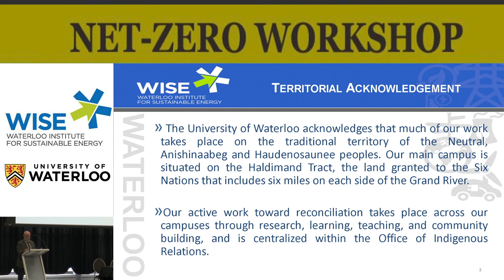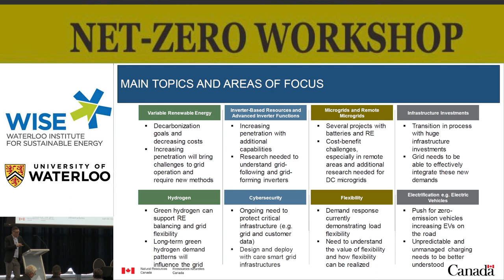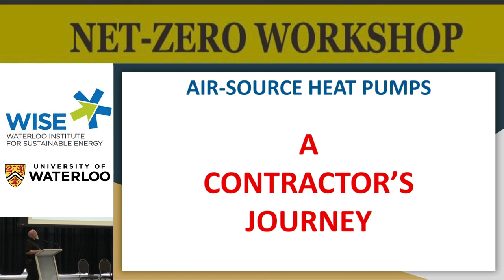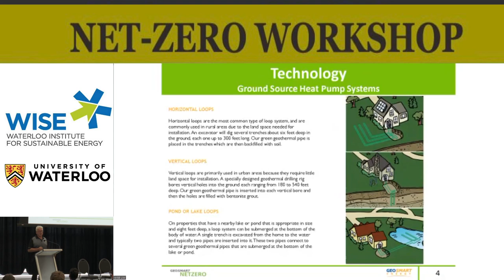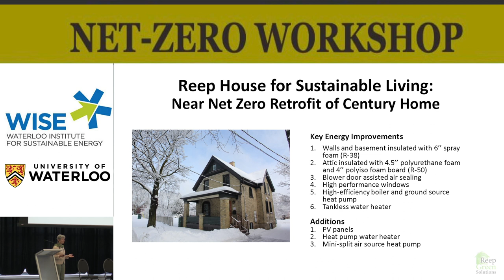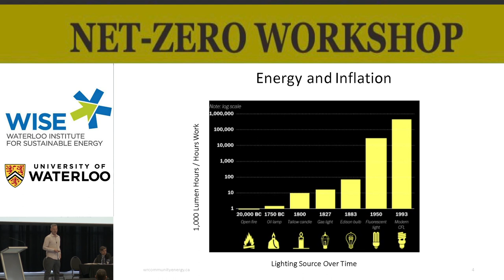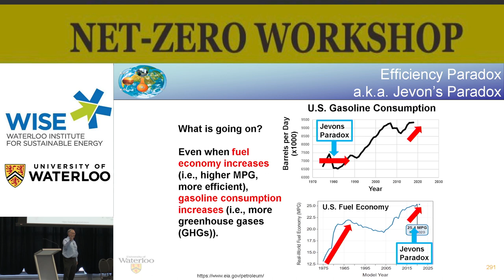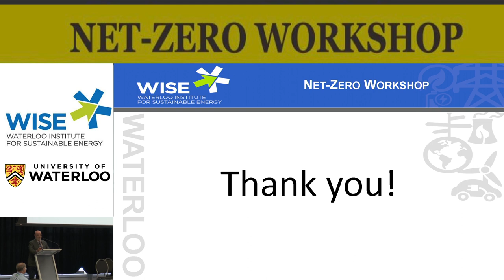Net-Zero Workshop for April 2023